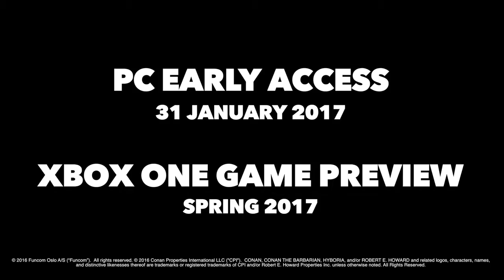Conan Exiles Gameplay Trailer Conan Exiles – Steam Early Access PC – January 31